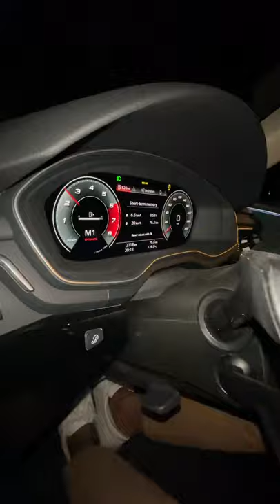How Front Wheel Drive Can Be Cool!